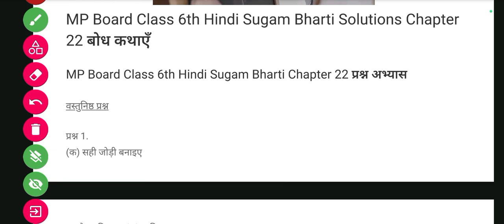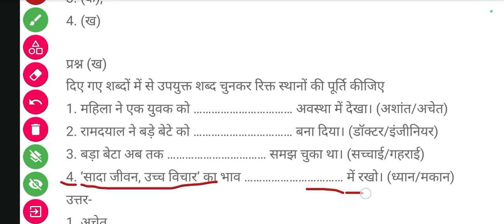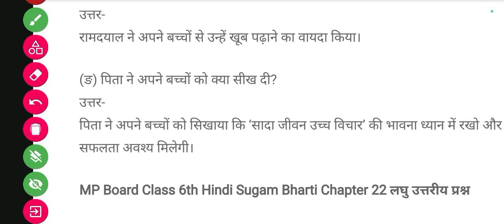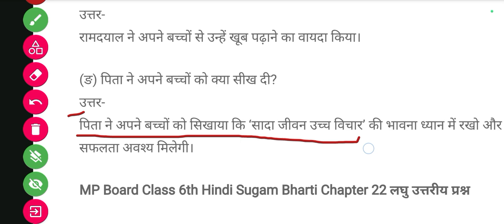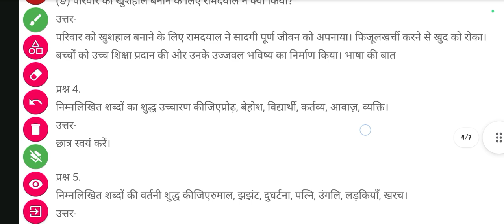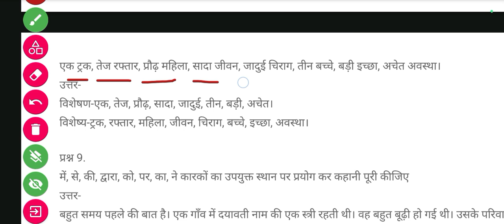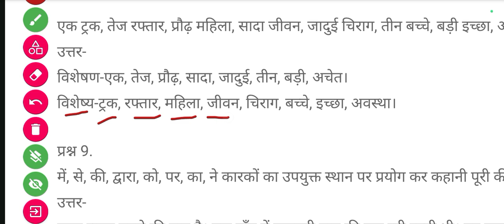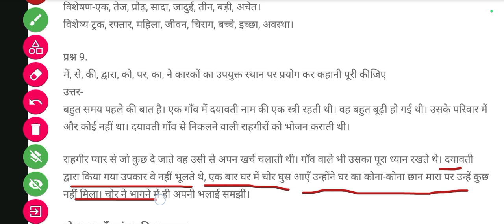कक्षा 6 सुगम भारती |‌ पाठ 22 हिन्दी बोध कथाएं | Class 6 Chapter 22 Bodh kathayen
कक्षा 6 सुगम भारती |‌ पाठ 1 हिन्दी मैं ढूंढता तुझे था  | Class 6 Chapter 1 Me dudhta ta tujhe tha

Class 8th English Reader | Chapter 1 Another Chance | Question answer | MP board

पी डी एफ  प्राप्त करने के लिए टेलीग्राम चैनल ज्वाइन करें

मध्य प्रदेश राज्य शिक्षा केंद्र भोपाल
समग्र शिक्षा
लर्निंग आउटकम्स में समाहित अवधारणा